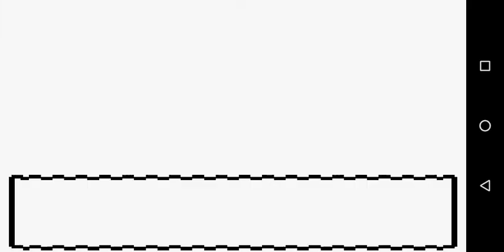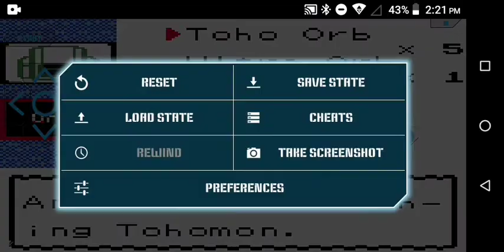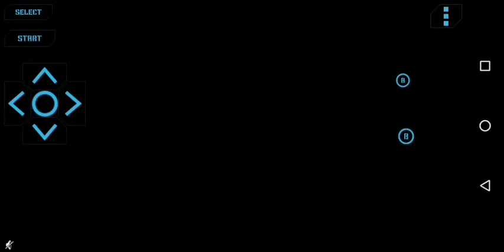I'm Annoyed (Touhoumon Ordinary Version #7)